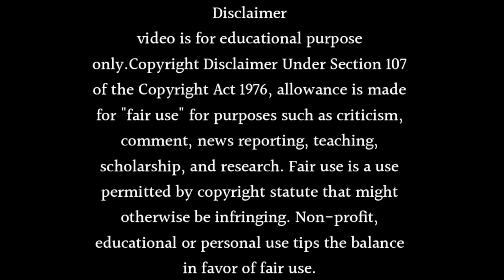Meetha Khatta Pyaar Hamara show : going off air in July 2024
About this video- Dosto Aaj Ki Is Video Me Maine Aapko Ye Bataya Hai Ki Meetha Khatta Pyaar Hamara show : going off air in July 2024 Ummeed Hai Aapko Ye Video Bahut Hi Jyada Pasand Aayegi Thank You So Much.